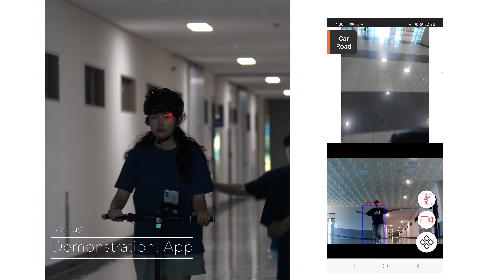Personal Mobility - Incidence Avoidance - Demo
Personal Mobility, Incidence Avoidance, Warning approaching cars, persons and etc, Warning if going wrong way, etc.